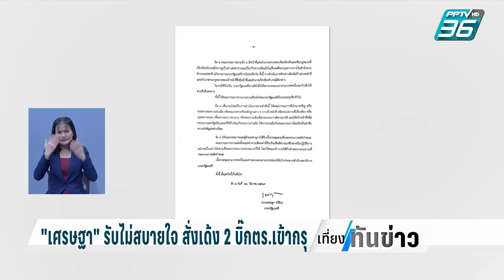นายกฯ ย้ำให้ตำรวจสามัคคีกัน | เที่ยงทันข่าว | 21 มี.ค. 67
เมื่อวานนี้หลังนายกรัฐมนตรีมีคำสั่งเด้ง พลตำรวจเอกต่อศักดิ์ สุขวิมล ผบ.ตร. และ พลตำรวจเอกสุรเชษฐ์ หักพาล รอง ผบ.ตร.ไปปฏิบัติหน้าที่สำนักนายกรัฐมนตรี เช้านี้ นายกรัฐมนตรี เดินทางไปมอบนโยบายบริหารราชการตำรวจ โดยเน้นย้ำให้ตำรวจสามัคคีกัน ไม่ฝักใฝ่ฝ่ายใดฝ่ายหนึ่ง